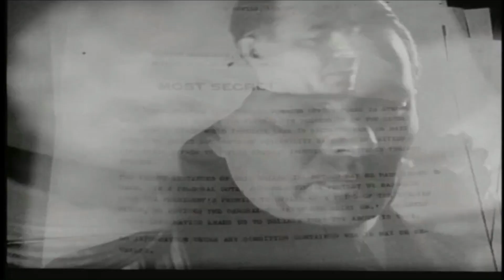5 Fingers (1952) Official Trailer | James Mason, Danielle Darrieux, Michael Rennie Movie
5 Fingers (1952) Official Trailer - Check out the official trailer for "5 Fingers," a 1952 movie starring James Mason, Danielle Darrieux, and Michael Rennie.

US Release Date: 1952
Starring: James Mason, Danielle Darrieux, Michael Rennie
Director: Joseph L. Mankiewicz
Synopsis: During WWII the valet to the British Ambassador to Ankara sells British secrets to the Germans while trying to romance a refugee Polish countess.